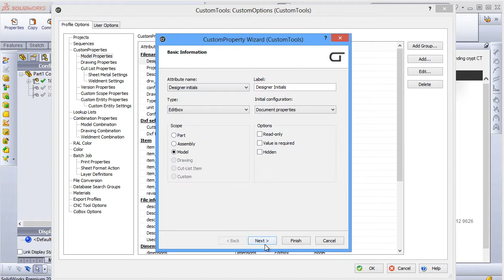Get CT users initials